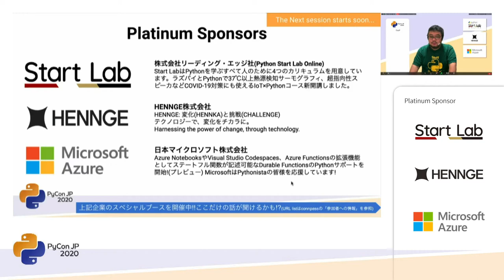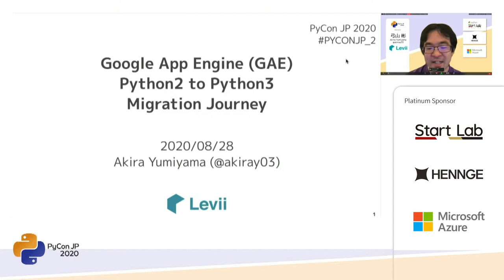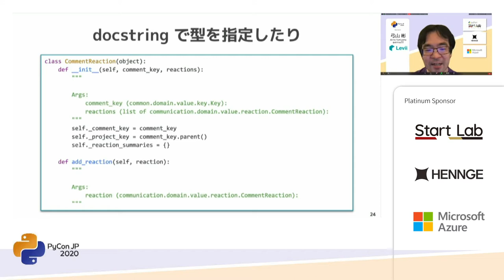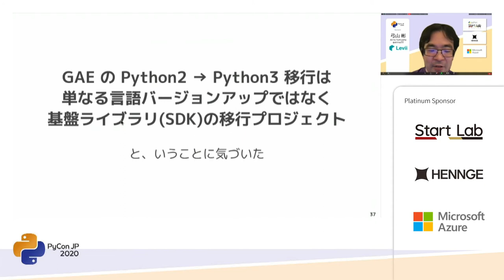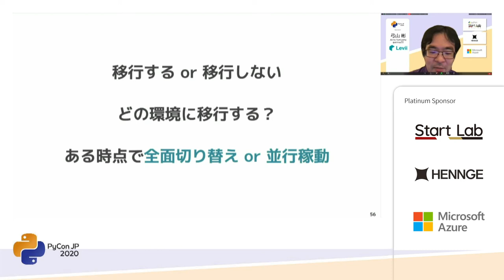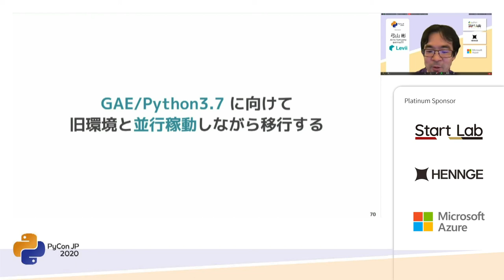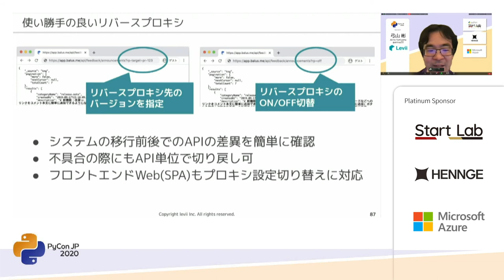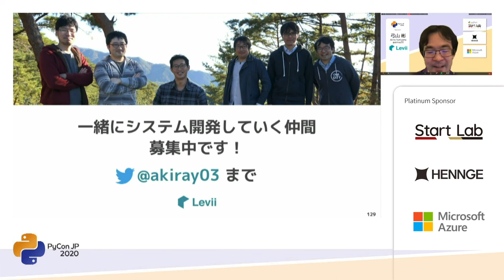GAE/Python2 to Python3 Migration Journey (Akira Yumiyama) [PyCon JP 2020]